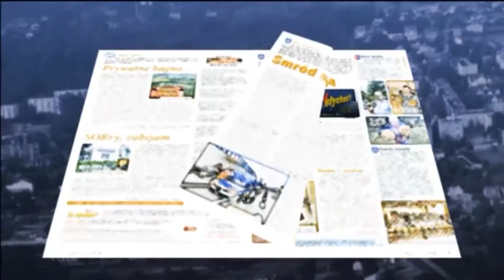Latowicz żydowski / Bożnica bez papierów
Wójt gminy Latowicz Bogdan Świątek-Górski co jakiś czas podczas sesji rady gminy porusza temat Żydów. Nie w kontekście historycznym, ale jak  najbardziej współczesnym, choć z zakotwiczeniem w przeszłości.